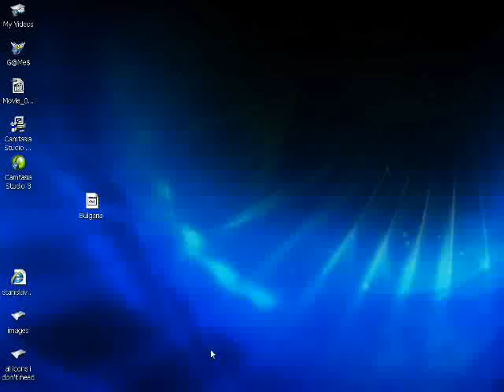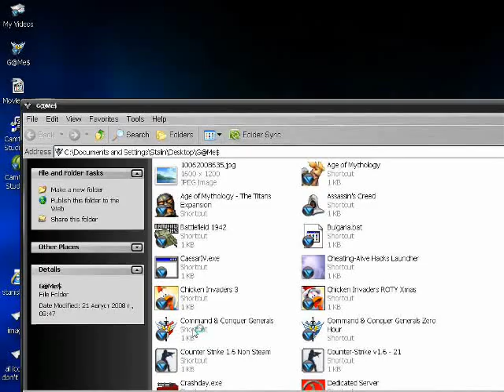HIGHLAND ALLIANCE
Medieval 2 II total war kingdoms britannia campaign scenario battle Highland alliance

1st song - scottish rogues - scotland the brave
2nd song - scottish rogues - the jolly beggarman